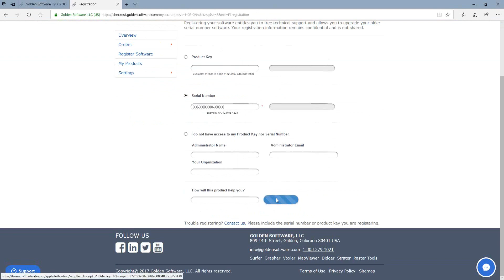How to register software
This video shows how to register a serial number or product key for Surfer, Grapher, Strater, Voxler, MapViewer, or Didger.